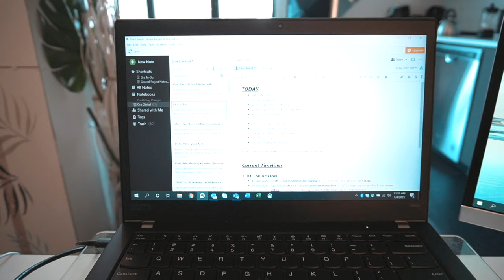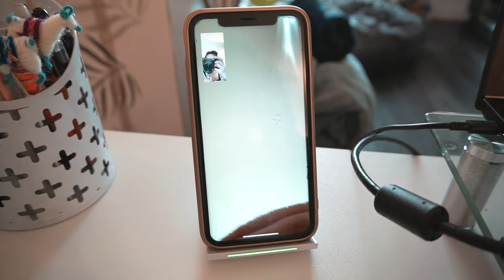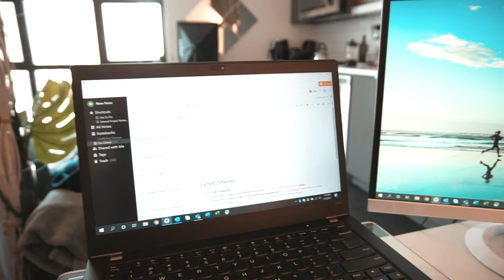First Work Day of 2021 | Productive Day in My Life | Industry Pharmacist | Doctor of Pharmacy | Vlog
Sign up for Juno and save thousands of dollars by getting the lowest interest rate possible for student loans (and refinancing) FOR FREE